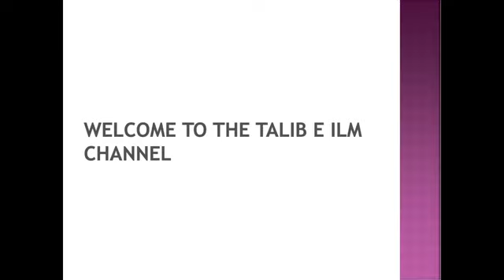log Nabi sallallahu alaihi wa sallam Ka jiarat Ka tamanna karte hei HIMMAT ki baat hai